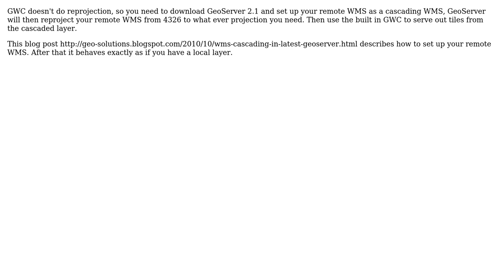GIS: Geowebcache does not displaying map tiles in EPSG:900913 from a remote WMS server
With thanks & praise to God, and with thanks to the many people who have made this project possible! You are responsible for your own actions.